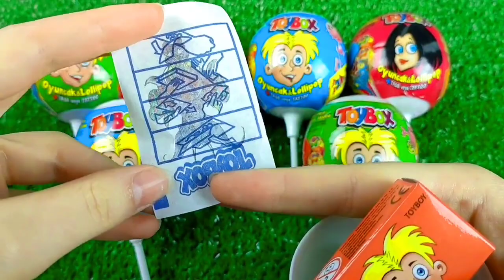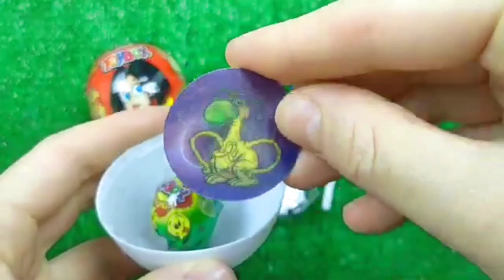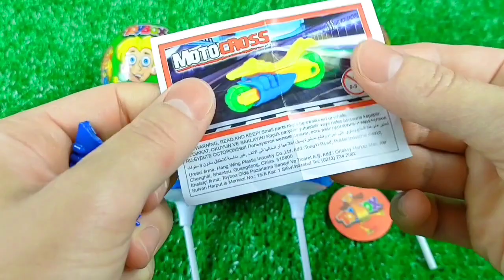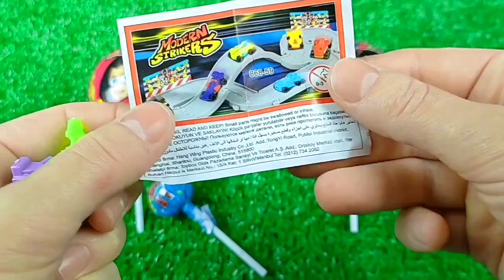7 Rainbow Satisfying Video | DIY How To Make Lollipop Candy Paw Patrol Fruits Cutting ASMR